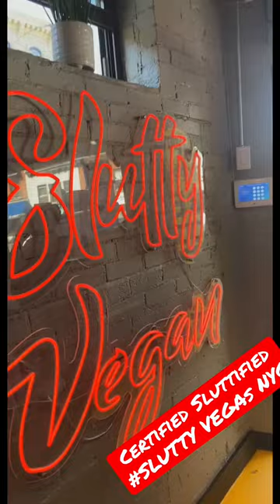Slutty Vegan NYC🔥🔥🔥 dancehall queen and one night stand burgers are bomb….